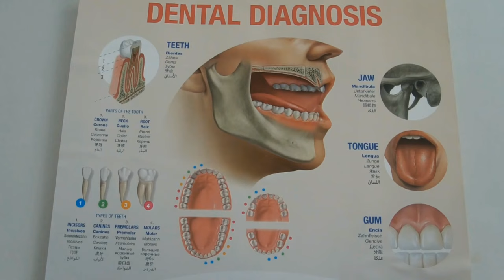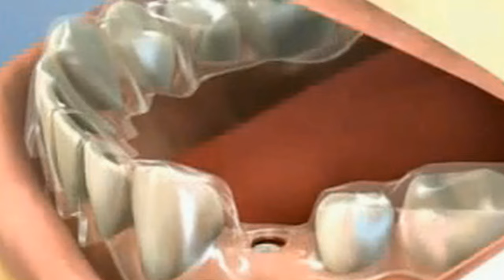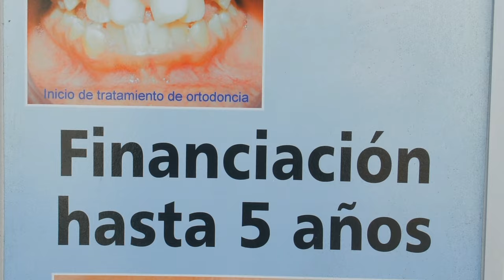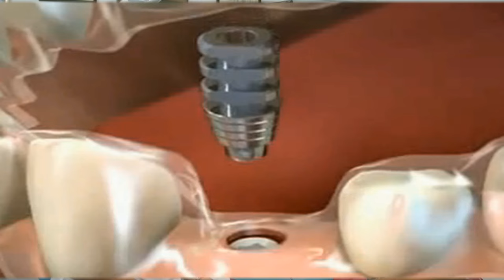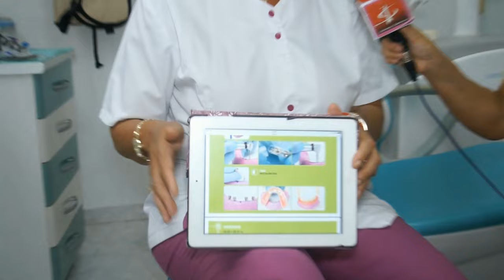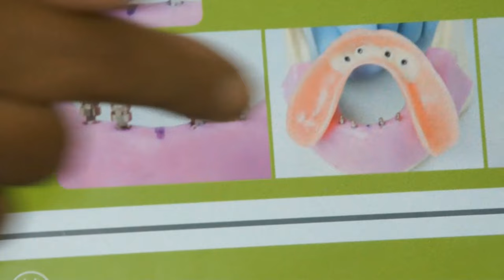Multidental Redes Entrevista de Helena Olaya a Beli Tarifa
CLINICA MULTIDENTAL REDES
Clínica dental
Dirección: Calle Serenata, 3, 29601 Marbella, Málaga
Horario:
 Abierto· 10:00–14:00, 17:00–21:00